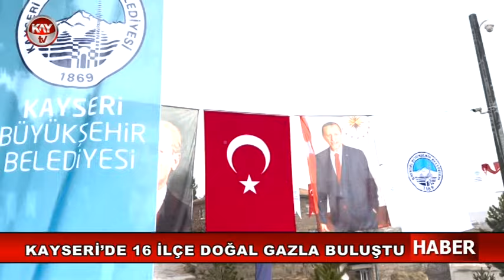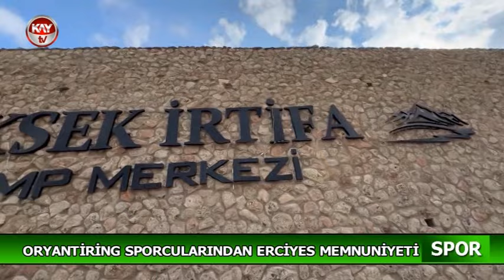19.11.2024 KAYTV ANA HABER BÜLTENİ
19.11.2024 KAYTV ANA HABER BÜLTENİ